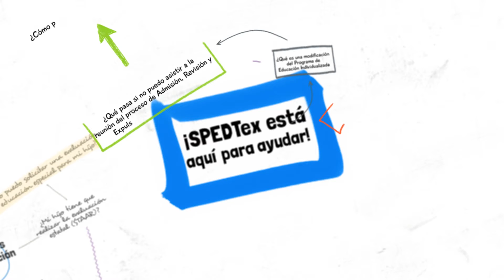¿Qué es SPEDTex? El Centro de Información sobre Educación Especial de Texas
¿Tiene preguntas sobre la educación especial? ¡SPEDTex está aquí para ayudar! SPEDTex es el Centro de Información sobre Educación Especial de Texas. Estamos aquí para apoyar a los padres, brindar recursos a los educadores y conectar con los socios de la comunidad para que los estudiantes con discapacidad tengan éxito.